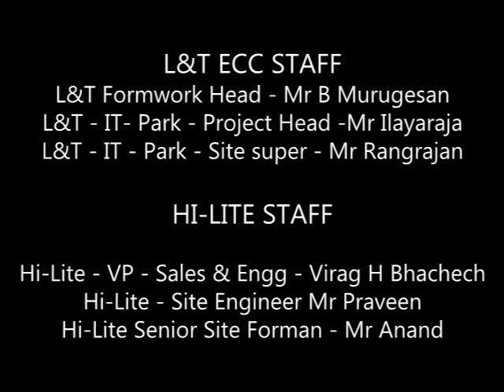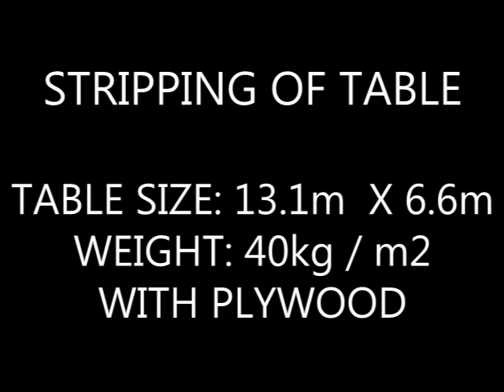HI-LITE Drop Leg Fly Form in India